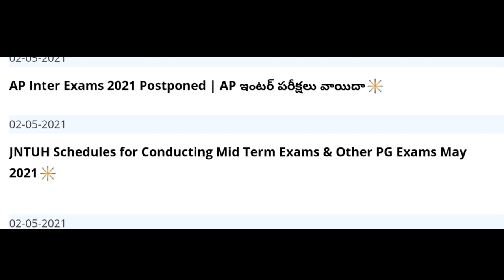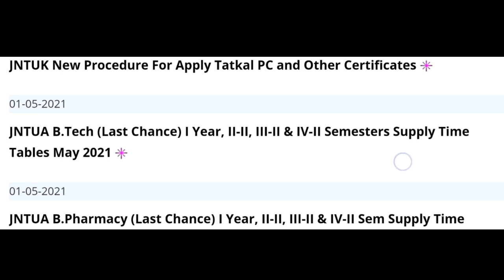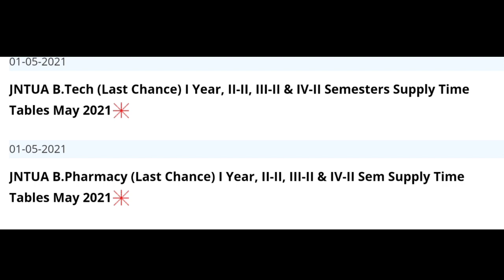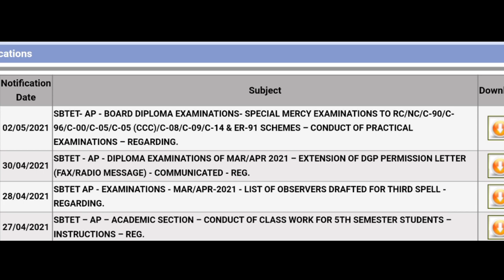Ap Inter Exams Postponed And Jntuk Jntua Jntuh Diploma Latest Updates Full Details.